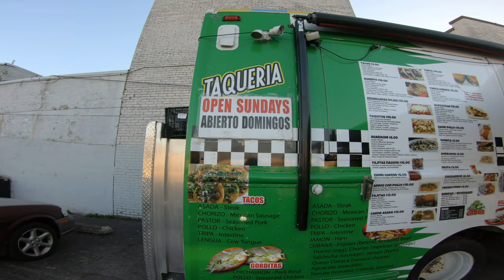Sur-Ron Light Bee Taco Run | Learned A New Trick!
Took a ride down to get some tacos on the last nice 45 degree day we had. The cold weather is here boys, But i have some content in store!

What I Use To Film & Edit Videos

Insta360 X3

GoPro 7

Pistol Grip Tripod

22 MacBook Pro 13"

Logitech G435 Bluetooth Wireless Headset

WD 4TB Portable External Hard Drive

Motovlog Setup

Leatt Helmet Moto 2.5 V24

GoPro 7

Protective Housing Case for GoPro Hero7 Black

Adhesive Mounts for GoPro Cameras

4PC Aluminum Alloy Thumbscrews for GoPro